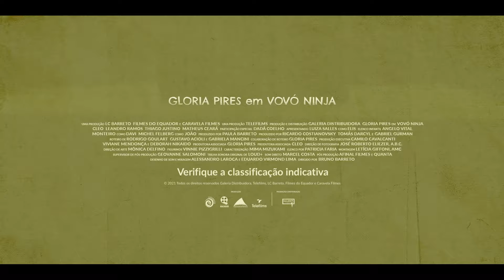VOVÓ NINJA | Trailer Oficial